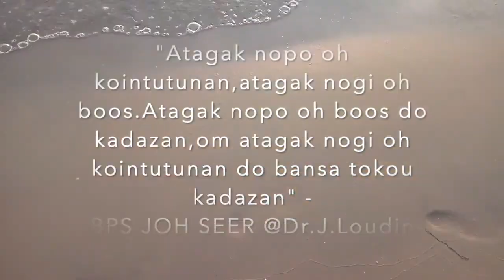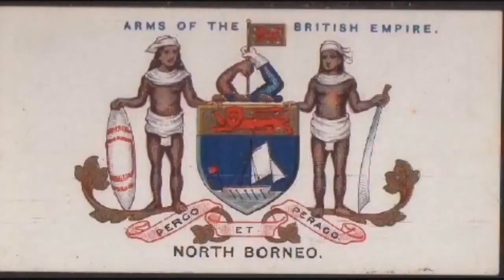Interview on Kadazan history & Cultures by TAR University College's students|Guest:Prof Dr.J.Loudin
2.Online Banking to our Malaysia Bank Account at
CIMB Bank : A/C no: 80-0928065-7 (BSP JOH SEER)

Bishop Prof Dr. Joh Seer is the Patriarch of the  WORLD BISHOP COUNCIL FEDERATION. He is also the Founder of ASSEMBLIES OF CHRISTIAN (Malaysia) & Chancellor of HOLY SPIRIT INSTITUTE COLLEGE.

Bishop Prof  Dr. Joh Seer ialah Patriarch  PERSEKUTUAN APOSTOLIK & PROFETIKA ASIA  & PERSEKUTUAN USKUP ANTARABANGSA .Dia juga merangkap Presiden Jemaat ASSEMBLIES OF CHRISTIAN@AOC Chancellor Kolej INSTITUT ROH KUDUS dan Pengerusi siaran Radio online kristian SUARA PROFETIK ASIA@SPA
Ministry web: